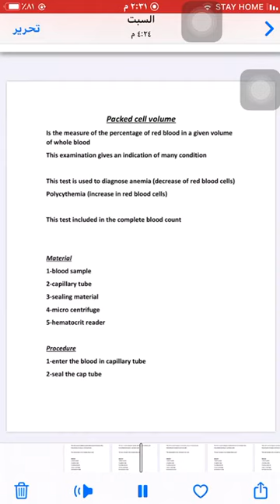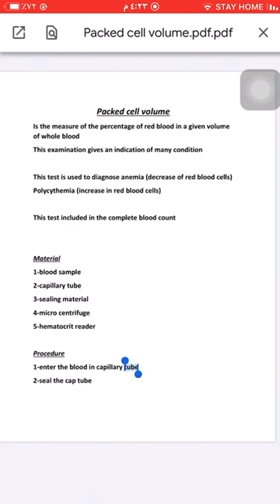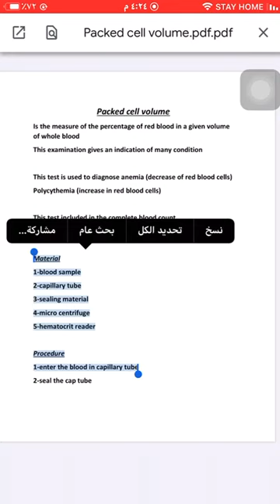الفسلجة المرحلة الاولى و الثانية. حجم الخلايا المتكدس م. سيف حسن عيسى / تقنيات المختبرات الطبية